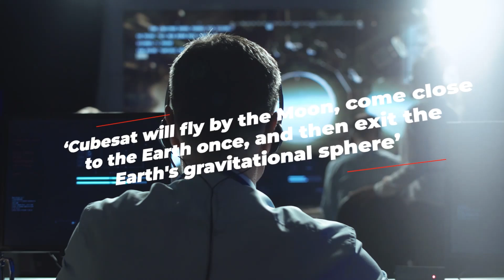Artemis 1's OMOTENASHI Moon Lander ABANDONS Mission..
Welcome back to Tech Vault. A tiny Japanese moon lander won't make it to the lunar surface after all. Trackers of the OMOTENASHI moon spacecraft, a rideshare with NASA's Artemis 1 mission that launched on Nov. 16, failed to pick up the cubesat's wobbly signal in time for its planned lunar landing, Japanese officials said on Twitter.

NASA’s Luna-H Map cubesat launched aboard SLS on November 16 from Kennedy Space Center in Florida, along with 9 other miniature satellites as secondary payloads. The lunar cubesat is tasked with a mission to measure the amount of water-ice hiding in the Moon’s shadowed regions. However, the tiny probe failed to perform a crucial manoeuvre on Monday ahead of its planned lunar flyby. NASA is still hoping to resolve Luna-H Map’s glitch over the next few months in an effort to salvage the mission, the space agency wrote in a blog post on Wednesday.